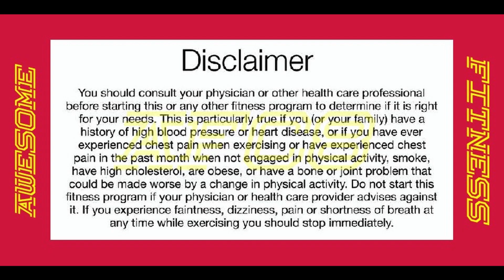8 MINUTE HIIT WORKOUT VERSION 4 - At Home / No Equipment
8 minute hiit workout for busy people. FITNESS makes life AWESOME!!!